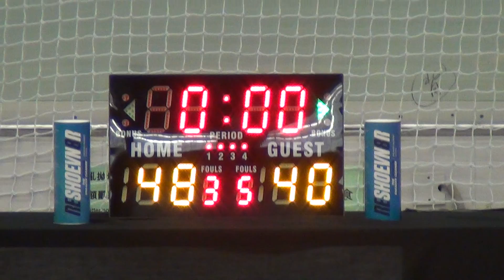07MAY16 Mediators vs Sweet Ball'e Q4